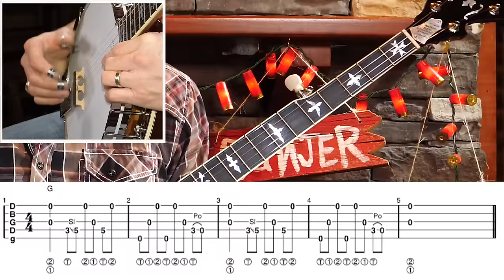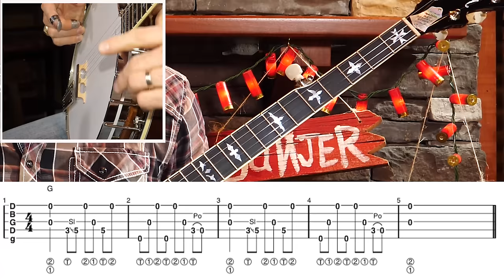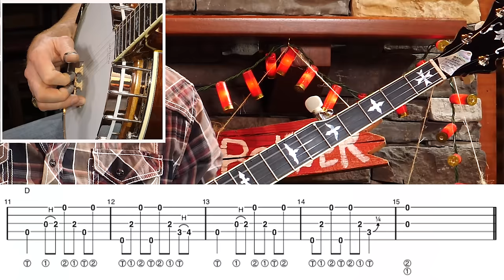Backup Banjo Utility Rolls!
Providing a rhythm bed of rolls is mighty important! We'll take a utility roll pattern from Tony Wray and learn how to move it from chord to chord, as well as spice it up!